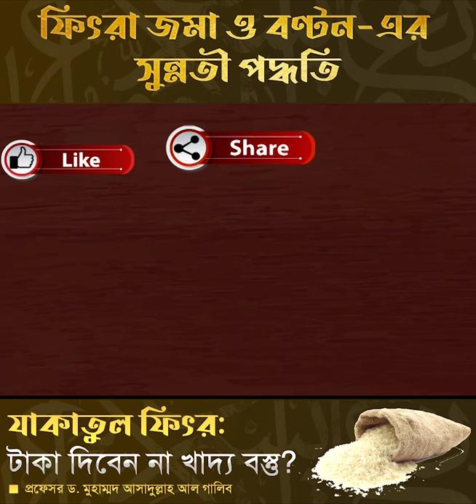যাকাতুল ফিৎর: টাকা দিবেন না খাদ্য বস্তু? ফিৎরা জমা ও বণ্টন-এর সুন্নতী পদ্ধতি┇ড. আসাদুল্লাহ আল গালিব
এবার জনপ্রতি ফিতরা সর্বোচ্চ ২৩১০,সর্বনিম্ন ৭০ টাকা
-ইসলামিক ফাউন্ডেশন বাংলাদেশ
যাকাতুল ফিৎর: টাকা দিবেন না খাদ্য বস্তু?
ফিৎরা জমা ও বণ্টন-এর সুন্নতী পদ্ধতি

      🌿সবার সহযোগিতাকে🌿
       🌴সাদাকায়ে জারিয়া🌴
      🍀হিসেবে কবুল করুন🍀
                🌺আমিন🌺